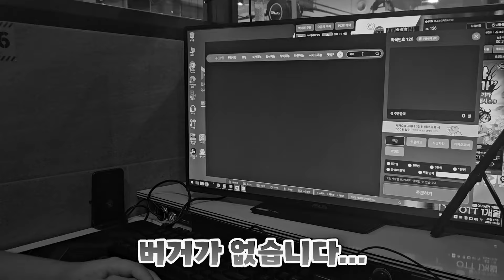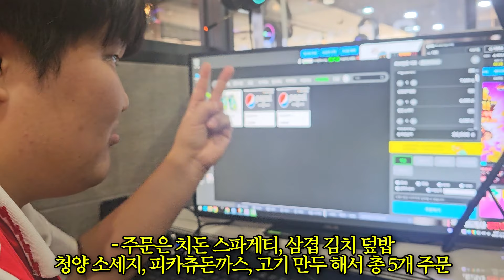새벽1시에 PC방 치즈돈까스 스파게티에 삼겹살김치덮밥 및 여러가지메뉴먹방!! [ Mukbang ]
[BJ마빡]

* 2024. 10 영상 입니다.